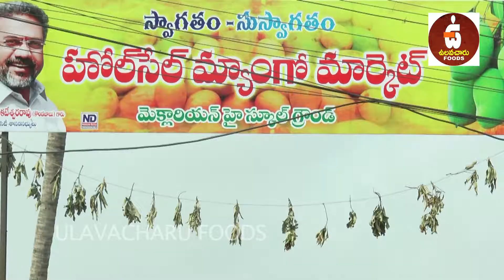MAAZA MANGO అనేక రకాల నోరూరించే మామిడి పండ్ల మజా.. II Ulavacharu Foods II